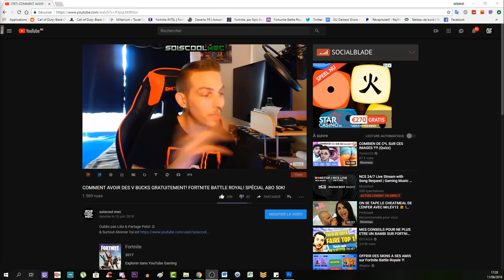COMMENT DÉBLOQUER LE DOUBLE PACK A PUNCH! TUTO DLC 1 NUIT DES MORTS! EMPLACEMENTS! COD BO4 FR!